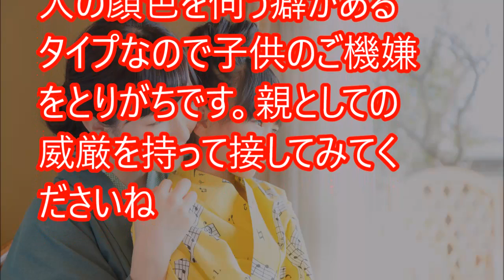【心理テスト】好きな人の「どんな母親になるか」がわかる【相互登録】